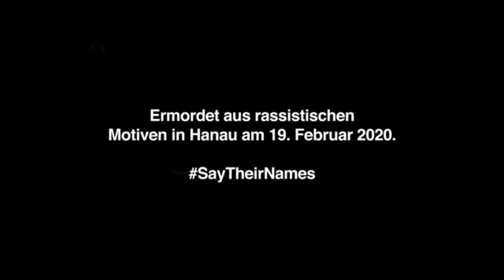HAFTBEFEHL - RADW - Killmontage J4FG/NoName/CSGOHvH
Clickbait Clickbait Clickbait Clickbait Clickbait